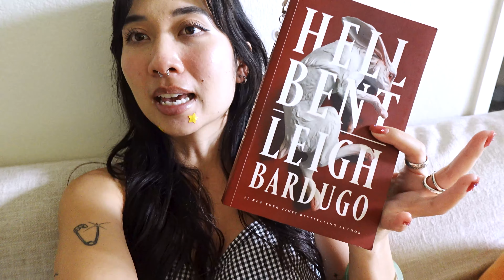Living in Honolulu | Days in my life, thrifting, reading, shopping!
Hi friends! Please enjoy a few days in my life ＼(★^∀^★)／
In this vlog we thrift, eat, go to a carnival, and read. Thank you for being here!
Background info ★彡
⊹ ࣪ ˖ General Info ⊹ ࣪ ˖
Born and raised on Hawaii Island. Now located in Honolulu, Hawaii.
I am Native Hawaiian, Chinese, Filipino, French & English.
I am a June Gemini. (｡•̀ᴗ-)✧♊︎
My MBTI is INFJ.